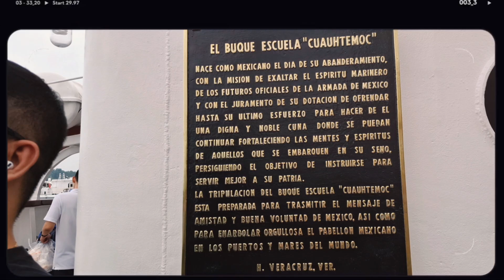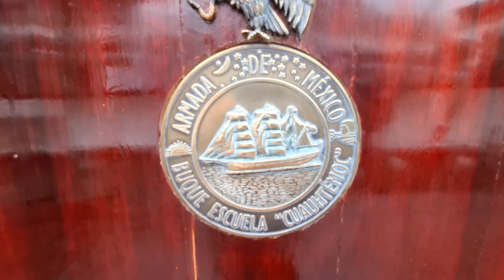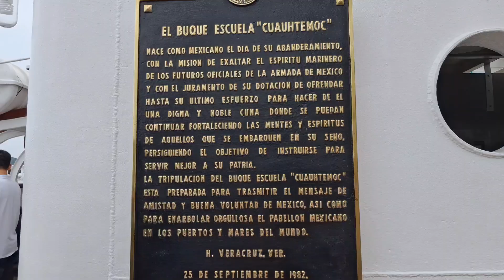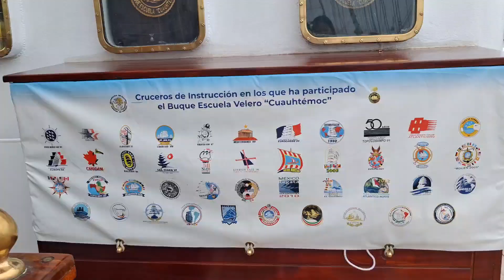The Cuauhtemoc Mexican Navy Ship/ Tricontinental 2024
The Cuaathemoc Mexican Navy Ship is the tall ship described as the "pride of the Mexican navy" is visiting in Singapore as part of "Tricontinental 2024" a multiport training voyage.

The ship is due to visit 14 ports in countries such as the United States, Japan, Australia and Tahiti.

This training voyage is the latest in the ship's 42 year history with the Mexican Navy, having travelled over 756,000 nautical miles or more than 35 circumnavigations of the world.